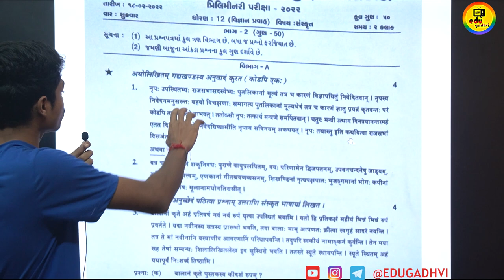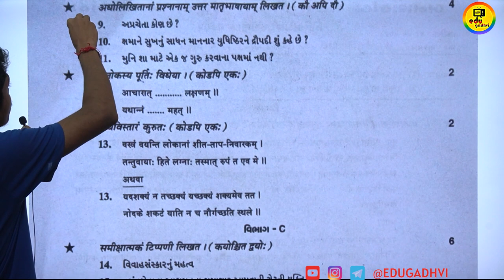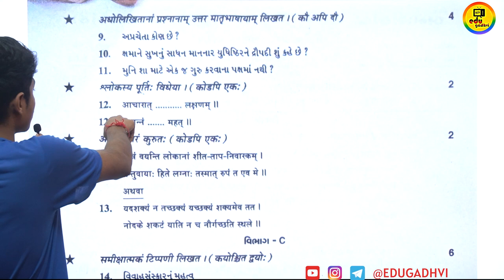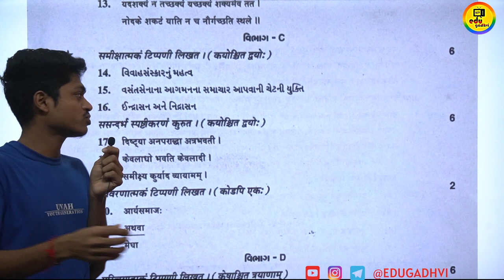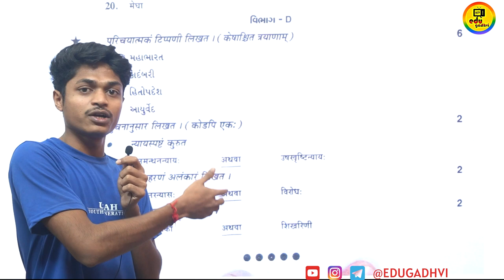Std 12 sanskrut first exam paper october 2023 | ધોરણ 12 સંસ્કૃત પેપર 2023 | Dhoran 12 sanskrut 2023